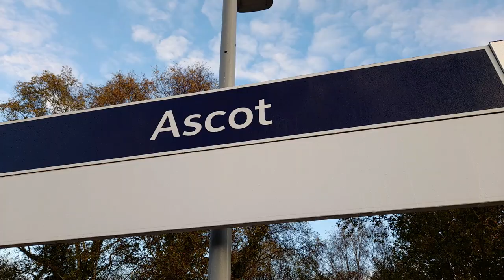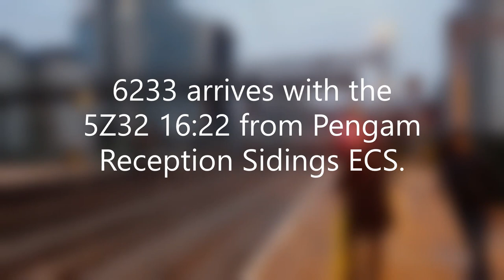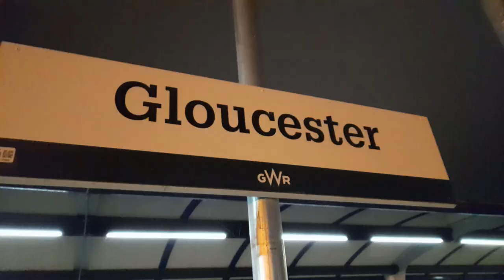6233 Duchess of Sutherland to Cardiff & Gloucester on the 23rd November 2021.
6233 Duchess of Sutherland to Cardiff & Gloucester on the 23rd November 2021.

On Tuesday 23rd November 6233 worked a railtour from London Victoria to Gloucester and Cardiff Central.

We see the railtour at London Victoria, Ascot, Gloucester and Cardiff Central.

Other workings we see are...

66848 with the 07:59 Westbury Down T.C. to Bescot Up Engineers Sidings.
66501 with the 07:39 Wentloog to Felixstowe North.
57316 with the 5Z31 13:23 Cardiff Central to Pengam Reception Sidings.
769002 with the 2P55 13:00 Bargoed to Penarth.
769002 with the 2R14 14:03 Penarth to Rhymney.
43016 & 43122 with the 2C81 15:00 Cardiff Central to Taunton.
150256 with the 2D50 14:48 Penarth to Bargoed at Llanishen.
66160 with the 09:24 Dee Marsh Reception Sidings to Margam.
43027 & 43162  2U20 10:50 Penzance to Cardiff Central.